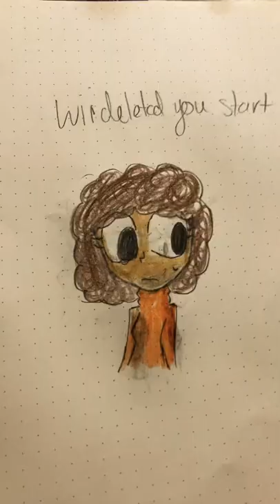Me from start to end of a series